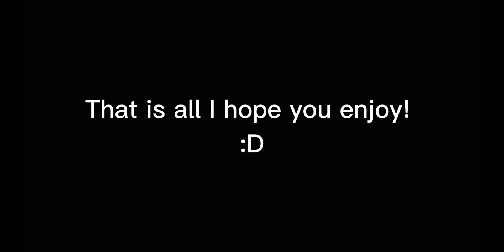Iruma's last smile. .||MEME|| •Marimashita•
(I just found it few minutes ago. I hope it helps!)

Characters I Used:

- Iruma Suzuki
- Clara Valac
- Alice Asmodeus
- Lied Shax
- Jazz
- Ix Elizabeth
-Crocell Kerori

Apps I Used:

- Gacha Cute ( you can still use gacha club if you'd like. )
- Ibis Paint X ( Drawing App )

That is all the information! (I think?- )
Well, goodbye everyone and stay safe! :DD